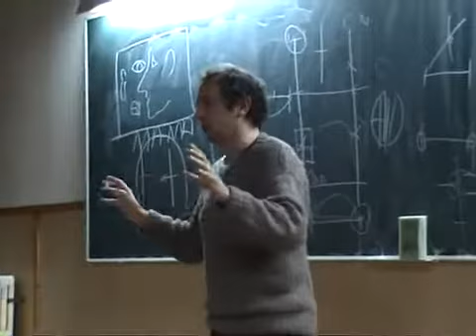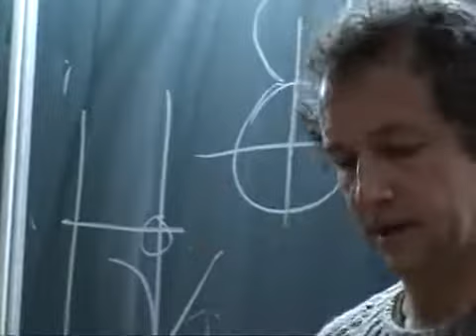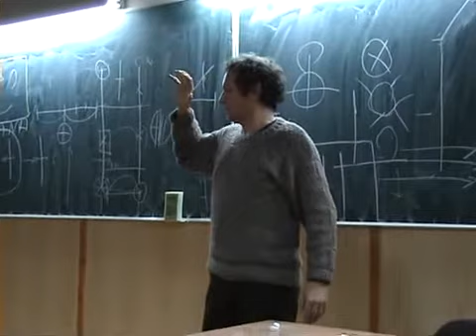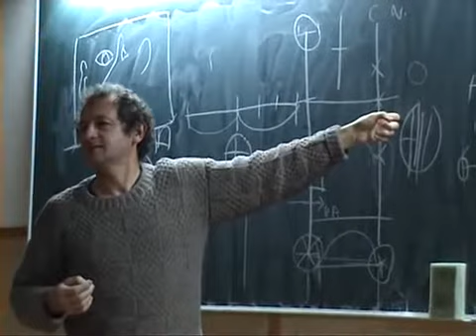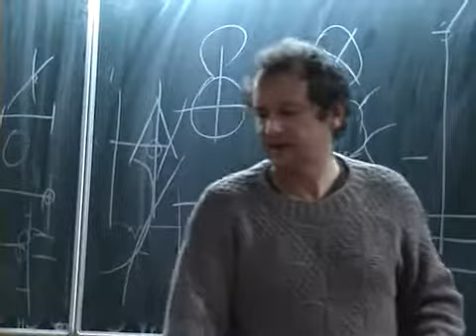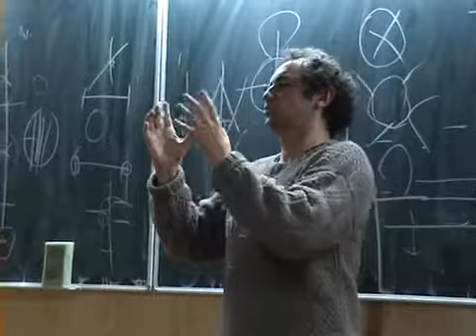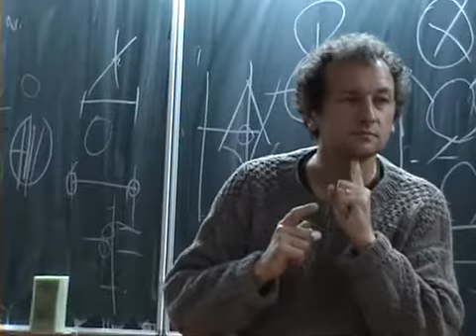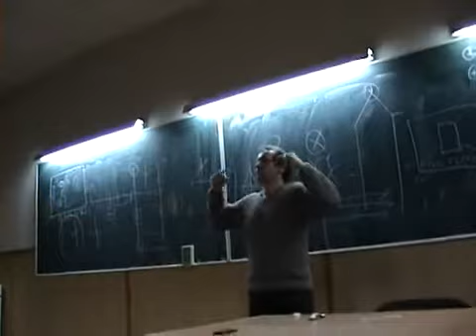DAN PURIC FACULTATEA DE FILOSOFIE partea 12